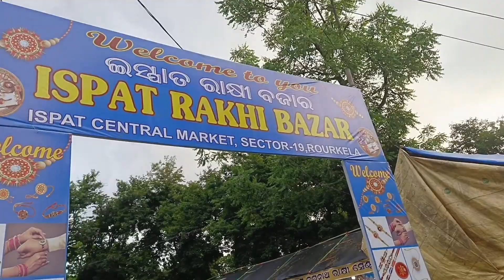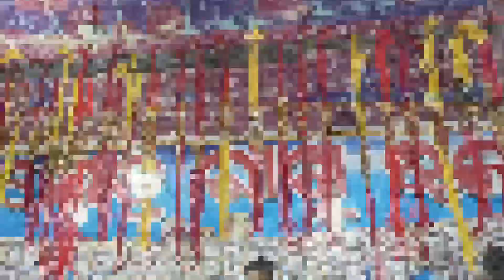Ispat Rakhi Bazar -Ambagan -Rourkela ।। ଇସ୍ପାତ୍ ରାକ୍ଷୀ ବଜାର ।। Special Rakhi